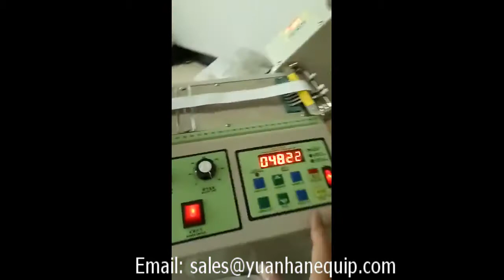Automatic Elastic Band Cutting Machine ZCUT-102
This is an affordable hot and cold tape cutting machine. It features automatic cutting, simple operation, wide range of application, and high cutting quality.